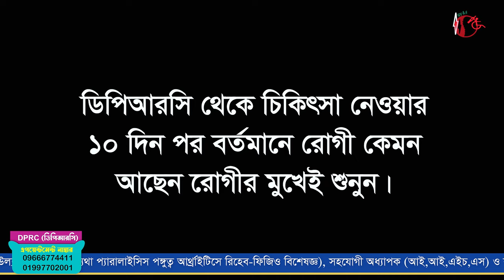DPRC'র চিকিৎসায় নতুন জীবন পেলেন এক রেমিটেন্স যোদ্ধা | Hip Joint | AVN Dr.Md.Shafiullah Prodhan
DPRC'র চিকিৎসায় নতুন জীবন পেলেন এক রেমিটেন্স যোদ্ধা | Hip Joint | AVN Dr.Md.Shafiullah Prodhan | dprc physiotherapy hospital & diagnostic lab | shyamoli hospital dhaka | best physical medicine doctor in dhaka

✺আমাদের  এর ঠিকানাঃ-
DPRC
12/1 Ring Road, shyamoli Dhaka-1207, Bangladesh.
(ডিপিআরসি , 12/1  রিং রোড শ্যামলি ঢাকা-১২০৭ বাংলাদেশ)